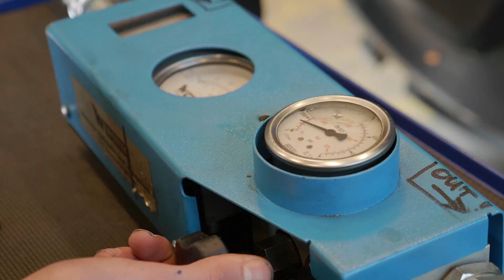Clusius mbo-opleiding Monteur Mobiele Werktuigen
Bekijk de diversiteit van de opleiding Monteur Mobiele Werktuigen. Je wordt breed opgeleid en leert alles over de werking van machines en het ouderhoud dat ervoor nodig is. Als monteur ben je een onmisbare schakel.